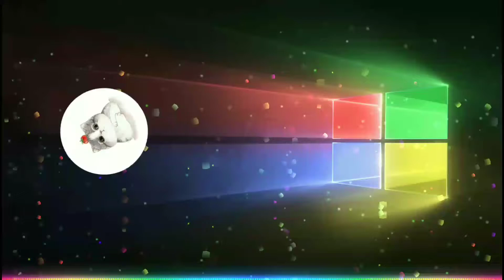Cleanaudiostudios - Beat Dance (Copyright free) (nightcatxmusic)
Hi.  welcome to the nightcat music channel visitors, now there's cool music and let's listen to it together :)

Cleanaudiostudios

Spectrum by :Make it yourself
Wallpaper by :Search the internet
  N I G H T C A T  X  M U S I C

I  h o p e

| R E L E A S E
| Y O U T U B E  M U S I C
| C O P Y R I G H T  F R E E
| C L E A N  A U D I O  S T U D I O S